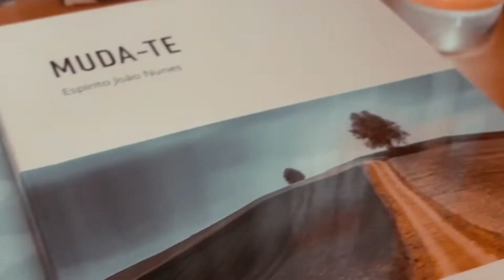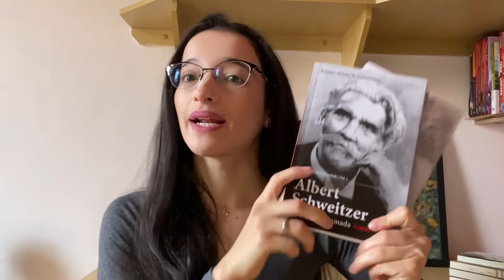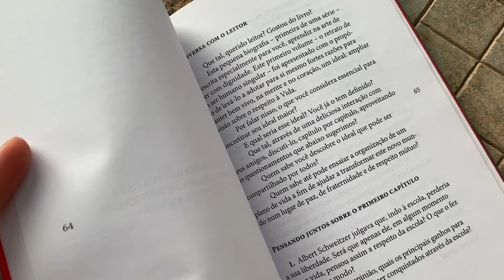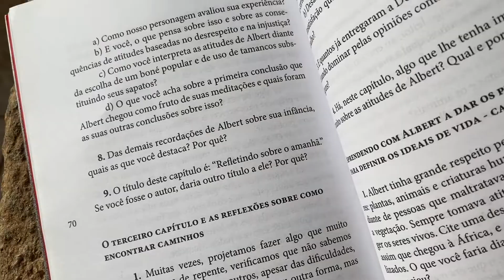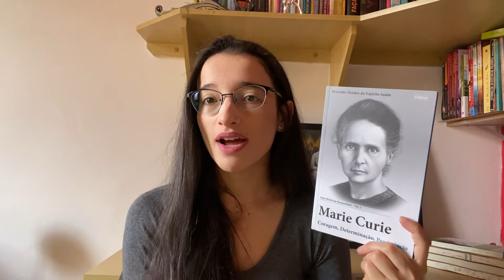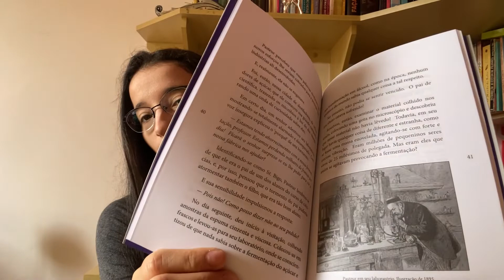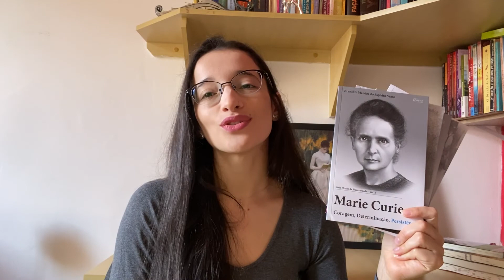SÉRIE HÉROIS DA HUMANIDADE - Editora Lorenz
Olá, você já conhecia essa série? Os livros são maravilhosos, realmente inspiradores, além de fornecerem uma experiência completa de leitura com reflexões e sugestões de questionamentos para serem trabalhados através de atividades em grupos de jovens.